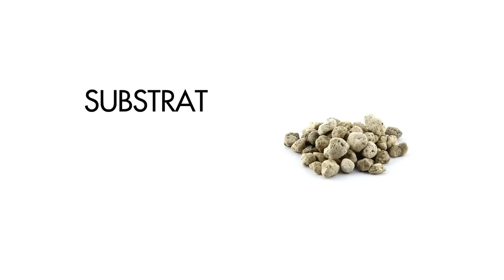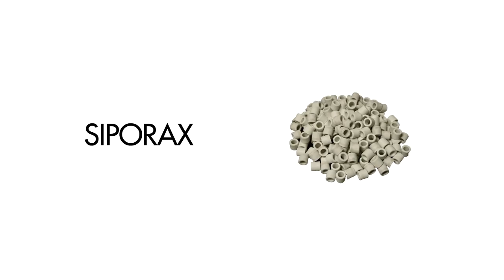Akvaryum Bakımı ve Filtre Temizliği Nasıl Yapılır ?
Akvaryuma bakım konusu belki de çoğu meraklının en çok korktuğu konulardan biridir. Genelde yeni başlayanlar akvaryum nasıl temizlenir sorusunu sorarlar. Ancak akvaryum filtreler tarafından temizlenir. Burada bizim ancak mekanik yollarla haftada 1 gün müdahele etmemiz yeterlidir. Akvaryum bakımı hakkında kapsamlı bilgiler bulacağınız bu video'da balık seçimi, akvaryum filtreleme ve bitki bakımı gibi konular hakkında da bilgiler edinebilirsiniz.

Video'nun bazı yerlerinde Erol Taşdelen'in akvaryum görüntüsü kullanılmıştır.

Akvaryum bakımı ve filtre temizliği, akvaryumun sağlıklı bir ortamda kalmasını ve balıkların iyi bir şekilde yaşamasını sağlamak için önemlidir. İşte akvaryum bakımı ve filtre temizliği için temel adımlar:

Akvaryum Bakımı:

Su Değişimi: Düzenli su değişiklikleri yapmak, suyun temiz kalmasını sağlar. Genellikle haftada %20 ila %30 oranında bir su değişimi önerilir. Eski suyu dikkatlice boşaltın ve temiz su ekleyin. Su değişimi sırasında, suyun sıcaklığını ve su parametrelerini dengelemeye özen gösterin.

Zemin Temizliği: Akvaryum zemininde biriken yem kalıntıları, bitki artıkları ve diğer kirleticileri düzenli olarak temizlemek önemlidir. Bir zemin temizleme aparatı veya hortum kullanarak zeminin üzerinde gezdirerek kirleticileri çekebilirsiniz.

Cam Temizliği: Akvaryum camını düzenli olarak temizlemek, görüşünüzü açık tutar. Cam temizliği için bir algi kazıyıcı veya özel bir cam temizleme süngeri kullanabilirsiniz. Kimyasal temizleyiciler kullanmaktan kaçının, çünkü balıklara zarar verebilir.

Bitki Bakımı: Bitkilerin sağlıklı olmasını ve güzel bir görünüm kazanmasını sağlamak için düzenli olarak budama yapın. Ölü yaprakları çıkarın ve gerektiğinde bitkileri yeniden düzenleyin.

Filtre Temizliği:

Filtre Kapanışı: Filtre temizliği yaparken, önce filtreyi kapatın ve su pompasını durdurun. Bu, filtre içindeki suyun taşınmasını ve sızıntıları önler.

Filtre Malzemelerini Temizleme: Filtre malzemelerini temizlemek için filtre kabını açın. Mekanik filtre malzemelerini (sünger, sünger filtre, vb.) çıkarın ve kirleticileri çıkarmak için akvaryum suyu veya su altında durulayın. Biyolojik filtrasyon malzemelerini (biyobol, seramik halkalar, vb.) mümkün olduğunca dokunmadan bırakın.

Filtre İçini Temizleme: Filtre kabının iç yüzeylerini ve filtre bileşenlerini temizlemek için bir fırça veya sünger kullanabilirsiniz. Ancak, biyolojik filtrasyon malzemelerini fazla temizlememeye özen gösterin, çünkü bu faydalı bakterilerin zarar görmesine neden olabilir.

Filtre Yeniden Montajı: Filtre malzemelerini ve bileşenlerini doğru şekilde monte edilmelidir.